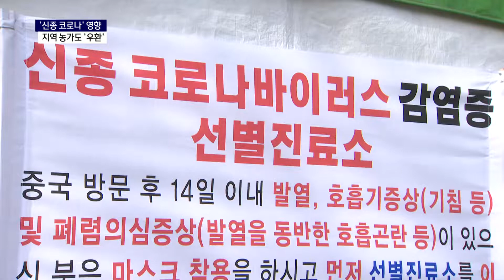'신종 코로나'에 지역농가도 '직격탄'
신종 코로나 사태가 이어지면서
지역농가에도 영향을 미치고 있습니다.
마트를 찾는 사람이 줄다 보니 제철 과일 가격이
절반 수준으로 떨어졌는데요. 조서희 기잡니다.